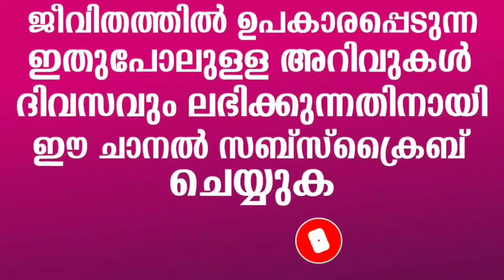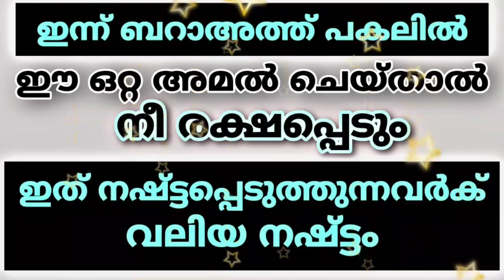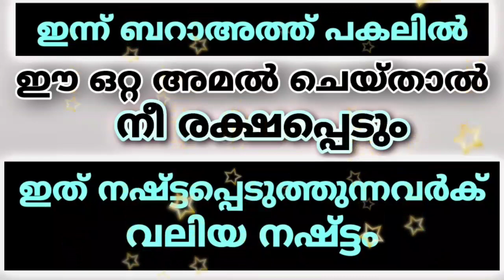ബറാഅത്ത് പകലിൽ ഈ അമൽ ചെയ്‌താൽ നീ രക്ഷപ്പെടും | Latest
About Video :
ഈ അമൽ ചെയ്‌താൽ നീ വിജയിച്ചു

As'salamu alaykum ,